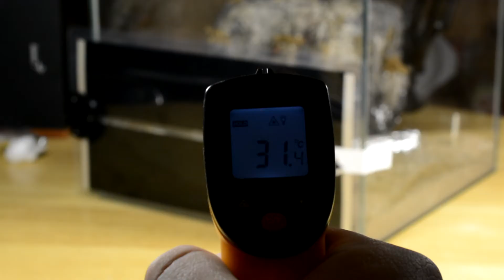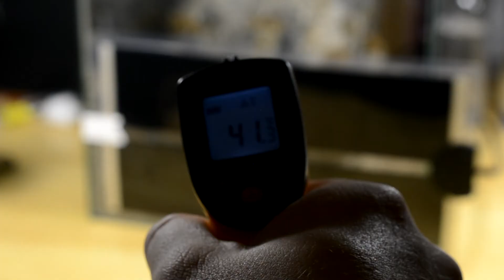Egy természetes formikárium története (Messor structor - maggyűjtőhangya)